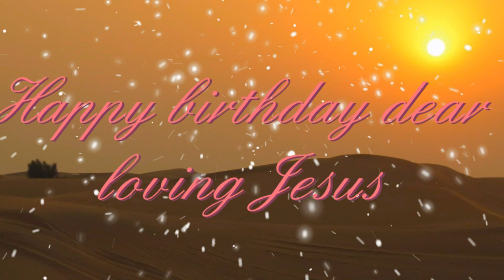ജിംഗിൾ ബെൽസ് ... 25, അനുഗ്രഹിച്ചു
തന്റെ സംശയങ്ങളുടെയും അവിശ്വാസത്തിന്റെയും ഭാരമായി മോചിപ്പിച്ചപ്പോൾ അവൻ സ്തുതിഗീതത്തിൽ മുഴുകി. അത് നിങ്ങൾക്ക് സംഭവിക്കാം. അതിനാൽ ക്രിസ്തുവിന്റെ വരവിൽ ആശ്രയിക്കുക. അവനോട് ക്ഷമ ചോദിക്കുക. ദൈവത്തിൻറെ സ്നേഹത്തിനും വിശ്വസ്തതയ്ക്കും സ്തുതിക്കാൻ നിങ്ങൾക്ക് സ്വാതന്ത്ര്യമുണ്ടാകും. ഞാൻ എത്ര തവണ പരാജയപ്പെട്ടാലും എന്നെ തിരികെ കൊണ്ടുപോയതിന് നന്ദി .
Fr. Bibin Mathew I.C.
Rosminians